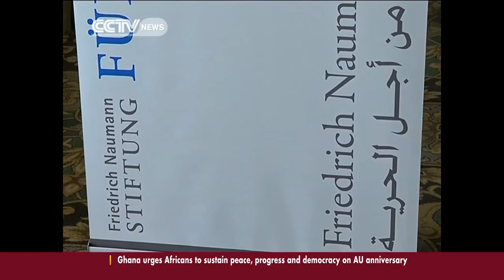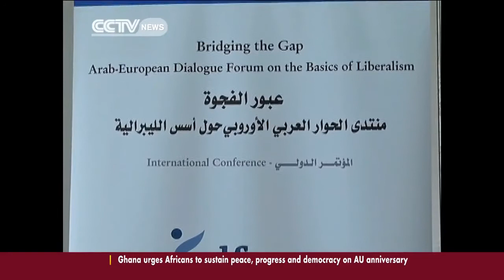CCTV news report of May 27, 2013 on the conference "Bridging the Gap"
CCTV news report of May 27, 2013 on the conference "Bridging the Gap. Arab-European Forum on the Basics of Liberalism"